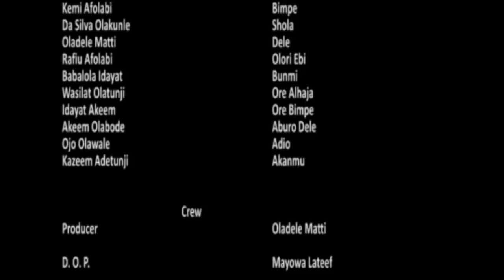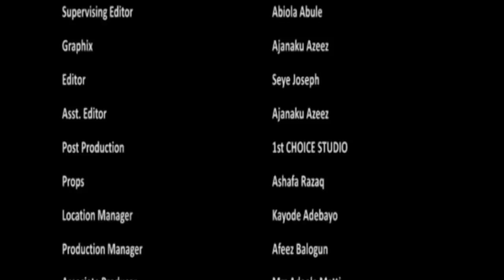ATA Latest Nollywood Movie 2014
Okin Partners presents... This is yet another free movie for your viewing pleasure. Keep watching Okin Tv, your number ONE source for Yoruba Nollywood movies